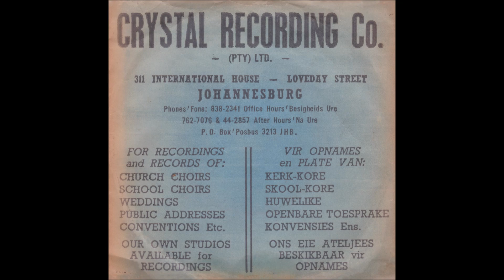Skoollied - Laerskool D.F. Malherbe Koor, Vanderbijlpark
Met trots vir alle oud en huidige leerlinge van LAERSKOOL D.F. MALHERBE in Vanderbijlpark. In 1967 het die skool, skaars twee jaar na hul stigting, 'n pragtige verlengde kortspeelplaat opgeneem by die Crystal Records Co. (CRY) in Johannesburg, en dit onder leiding van hul afrigster Mev. D Rumpf. Die plaat het 9 snitte bevat, o.a. in Afrikaans, Duits en Nederlands.

Laerskool D.F. Malherbe is geopen op 19 Januarie 1965 en het aanvanklik as die “Agtste Laerskool” bekend gestaan. Dit was ook Vanderbijlpark se eerste laerskool suid van die Vereeniging/Parys-pad. Omdat hul huidige gebou, wat reeds in aanbou was, nog nie voltooi was nie, is die skool aanvanklik in ‘n voorafvervaardigde gebou in Buddstraat geopen. Mnr. Koos Havenga, die Provinsiale Raadslid, het die verwelkoming en gelukwensing namens die ouers en die skooladministrasie gedoen. Ds. A. de Witt het die skriflesing en gebed gedoen, waarna die destydse waarnemende hoof, mnr I.W.F. Swart, sy deel van die verwelkoming gedoen het. Die skool het met 622 leerlinge begin, en almal is destyds met busse na die skool vervoer. Die leerlingtal het skerp toegeneem tot sowat 850, en elke beskikbare hokkie op die perseel moes gebruik word as klaskamer. Die eerste permanente skoolhoof, Mnr. F.J. Coetsee, het op 1 Januarie 1966 diens aanvaar. Die skool het toe op 18 Januarie 1966 vir die nuwe skooljaar met 1039 leerlinge heropen. Dié getal het in die loop van die kwartaal aangegroei tot 1061.

Die tydelike geboue was gou te klein om al die leerlinge te huisves. Gelukkig was ‘n gedeelte van die nuwe skoolgebou in Sullivan-straat 19 voltooi, en kon die ses Graad 1-klasse met 223 leerlinge na die nuwe gebou oorgeplaas word. Beheer deur die hoof was egter baie moeilik, aangesien die geboue vyf kilometer uit mekaar geleë was. Toe die res van die klaskamers in die nuwe skoolgebou die einde van Maart voltooi was, het die Departement dit onder omstandighede goed geag om die skool toe in twee te verdeel. Sodoende is ‘n nuwe laerskool, die “Negende Laerskool” (vandag bekend as die Laerskool Voorslag) met 330 leerlinge in die ou voorafvervaardigde gebou geopen. Agt van die destydse D.F. Malherbe personeellede is toe ook permanent oorgeplaas na “Negende Laer”. Die “nuwe” Laerskool D.F. Malherbe het toe op 19 April 1966 met 772 leerlinge in die nuwe skoolgebou begin, alhoewel ‘n gedeelte van die gebou nog nie voltooi was nie.

Die personeelkantoor en die administratiewe afdeling is tydelik in ‘n stoorkamer langs die gradekamer gehuisves. Die amptelike ingebruikneming van die nuwe skool het toe op 12 Mei 1967 plaasgevind. Prof. D.F. Malherbe, na wie die skool vernoem is, het spesiaal van Bloemfontein af gekom om die verrigtinge by te woon. Die res is nou geskiedenis, en Laerskool D.F. Malherbe is vandag een van die Vaaldriehoek se spogskole en het in 2015 sy 50-jarige bestaan gevier. Die man wie se naam die skool so met trots dra is gebore as Daniël Francois Malherbe op 28 Mei 1881 in Dal Josafat in die destydse Kaapkolonie. Hy was 'n groot Afrikaanstalige romanskrywer, digter, dramaturg en geleerde. Hy is veral bekend daarvoor dat hy die eerste erkende roman van artistieke waarde in Afrikaans geskryf het, nl. "Vergeet Nie". Van sy ander groot werke sluit in die drie Bybelse romans "Die Hart Van Moab", "Saul Die Worstelheld" en "Die Profeet". Hy was ook baie aktief in die bevordering van die Afrikaanse taal. Twee skole is na hom vernoem, die D.F. Malherbe Hoërskool in 14de Laan, Walmer, Port Elizabeth, en natuurlik dan ons eie Laerskool D.F. Malherbe in 19 Sullivan Straat, Vanderbijlpark. Hy is op 12 April 1969 in Bloemfontein aan ’n hartaanval oorlede in die ouderdom van 87.